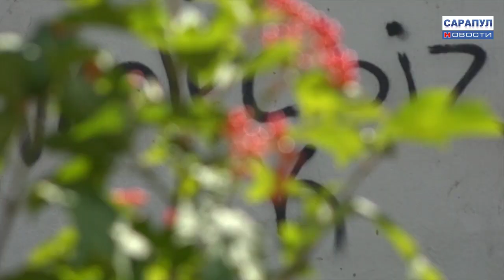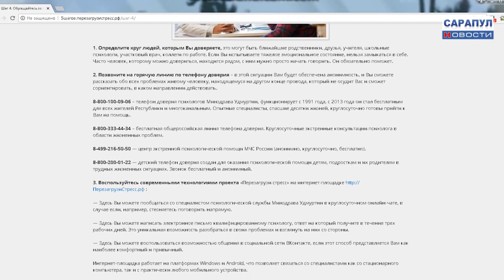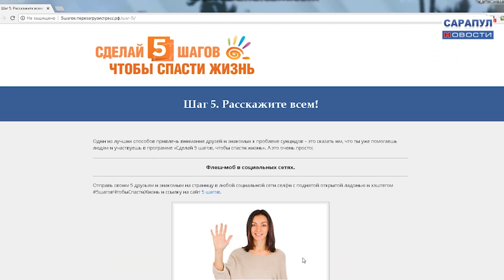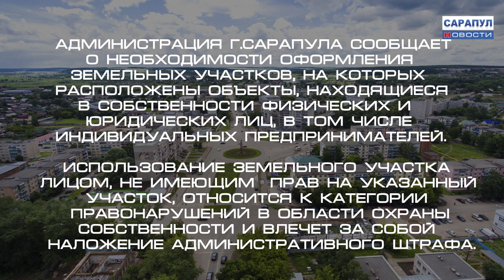Сарапул. Программа "САРАПУЛ НОВОСТИ" эфир от 6 сентября 2018 года